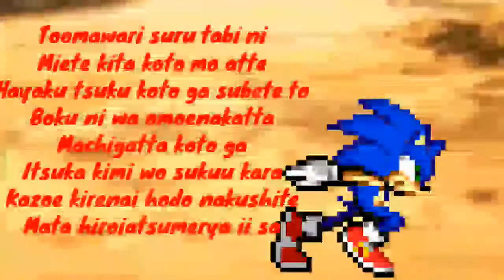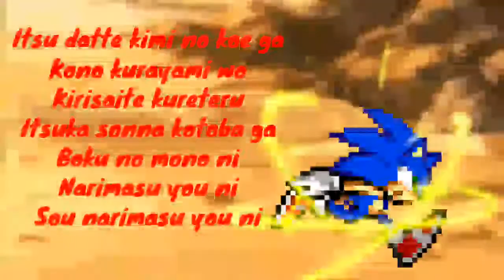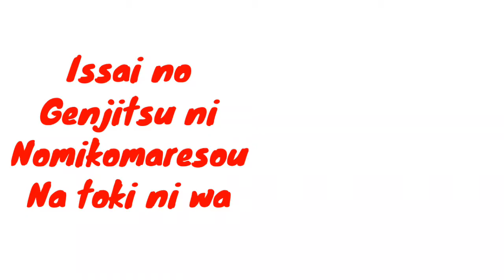jitterbug nightcore:con archie sonic y pueva de ultra sonic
que opinan y te estoy vigilando judas